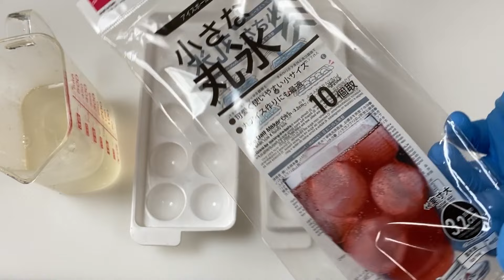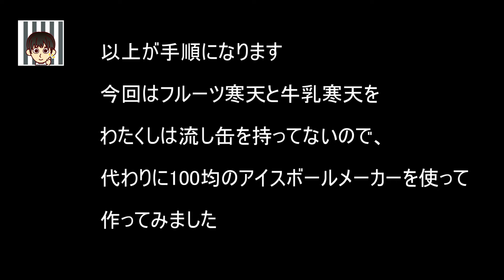グレーテルのかまど 大正生まれのフルーツポンチ再現 Fruit punch reproduction 100均のアイスボールメーカーで丸氷寒天ゼリーを作って食器棚にある器で再現してみました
最高最良のお菓子やパン作りをめさしてこのチャンネルを作りました

みなさん
NHKEテレ　グレーテルのかまど
フルーツポンチ再現です

⚪️もも寒天ゼリー
水　125g
グラニュー糖　20g
粉寒天　2g
ももジュース　125g
⚪️牛乳かん
水　100g
グラニュー糖　30g
粉寒天　2g
牛乳　200g
⚪️フルーツ
バナナ
みかん
キュウイ
りんご
チェリー
⭐️作り方
もも寒天ゼリー
1、鍋に水と粉寒天を入れ、火にかけて1分沸騰させる。
2、グラニュー糖を加えて混ぜます
3、今回はりんごジュースの代わりにももジュースを加えます
3、流し缶の代わりに100均のアイスボールメーカーに注いで冷蔵します

牛乳かん
1、手鍋に水と寒天を入れ、火にかけて1分沸騰させます
2、グラニュー糖を加えます
3、牛乳を加えます
4、アイスボールメーカーに流し、冷蔵します
5、りんごをサイコロ状にカットし、オレンジジュースに漬けておきます
6、器に缶詰のみかん、バナナ、りんご、キウイ、チェリー、もも寒天ゼリー、牛乳カンを入れ、最後にサイダーを注ぎ入れます

我が家には流し缶がないため、100円ショップのまる氷が作れるアイスボールメーカーを代用して、もも寒天ゼリー、牛乳カンを作りました
フルーツを全部盛り付けたら、器ごと冷蔵庫で冷やしておきましょう
冷たく冷やしてお召し上がりください